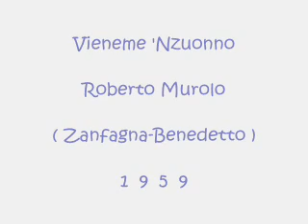Vieneme 'Nzuonno - Roberto Murolo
Zanfagna - Benedetto 1959